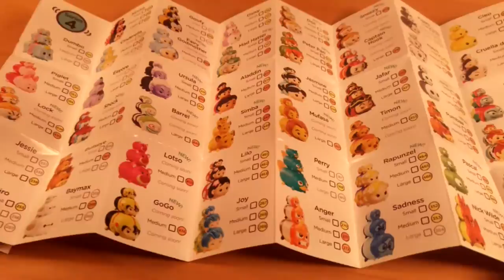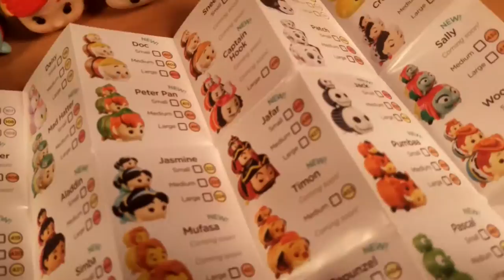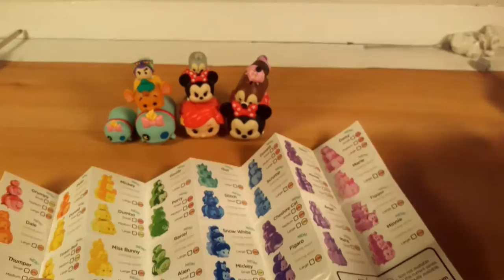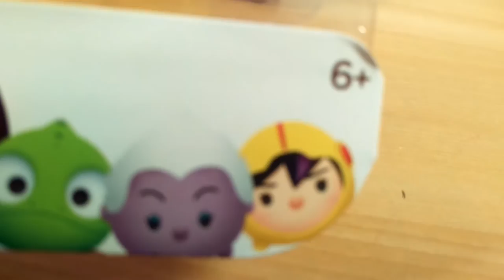Disney Tsum Tsum Unboxing Season Four!!!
Hope you enjoy! We could NOT believe we found these!!!